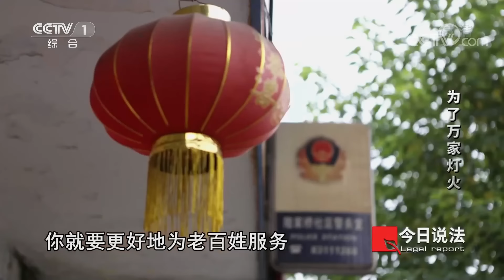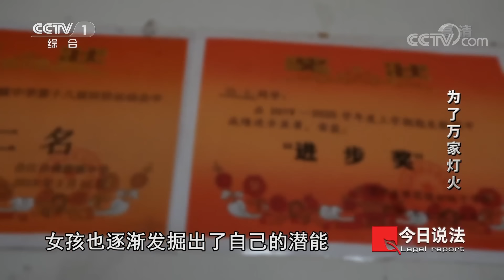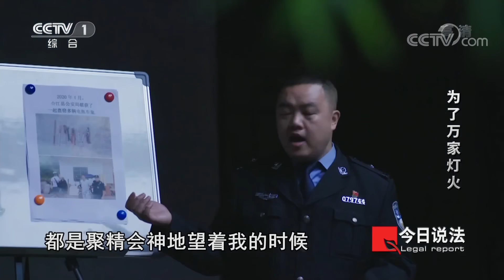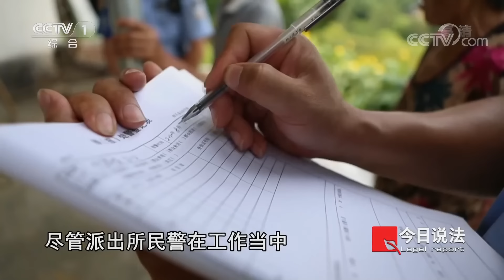《今日说法》“他要砍我”六旬老人慌张报警 警察出警却不紧不慢？ 20221031 | CCTV今日说法官方频道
本期看点：有人说在派出所的值班室，你可以目睹人世间的各种事，在这里上演的故事很多是你想不到的。成都沙河源派出所，是一个典型的城市派出所，管辖面积14.6平方公里，人口接近16万人。三环路外的量力钢材城市场商户达2200余家，日均交易额过亿元，而像这样的大型市场，沙河源辖区有11个。64名民警、38名辅警，这102名警力要保障的是16万人的安居，“繁忙”是每天的关键词。